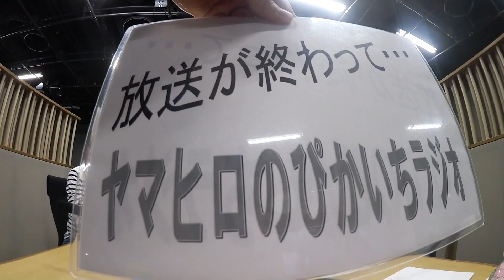#106 教習所講師に恋した女性。車、密室、２人きり… 2016年4月22日放送 ぴかいちラジオ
今夜はすっちーさんが沖縄映画祭でお休みで代打登場☆

現在進行形で同居中のランディーズ中川さんが暴露する

「今、すっちーは空前のモテ期が来ている！！」話に

ヤマヒロさんが嫉妬？！さらには恋愛経験豊富な中川さんが

若い頃のヤンチャ話までついつい口を滑らししゃべってしまい…。

わちゃわちゃの中【社交倶楽部】は今夜も本音トーク炸裂！！

教習所の講師に恋した女性…実車教習で近づく手、触れそうな距離に

いる想い人へ思いを伝えるべきかどうか…あなたならどうする？

ヤマヒロさんまさかの「ラジオ一本で行く！」宣言で…？！